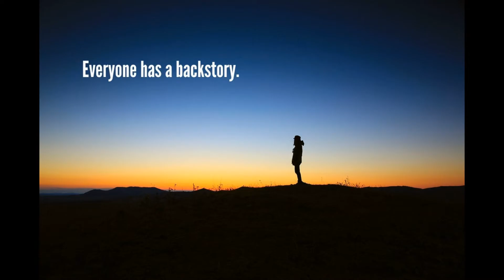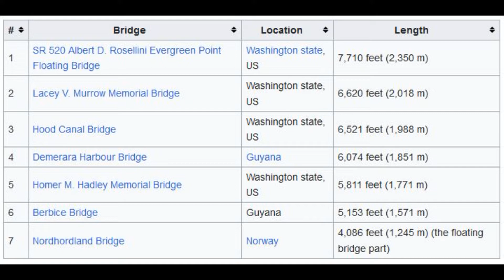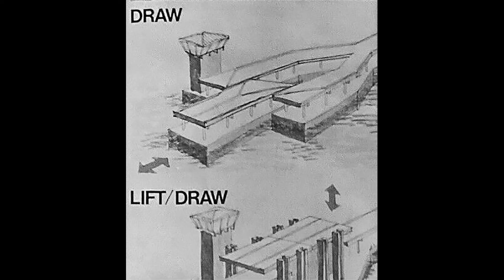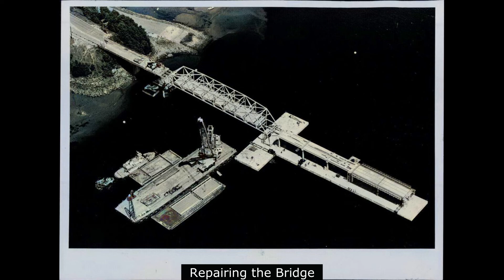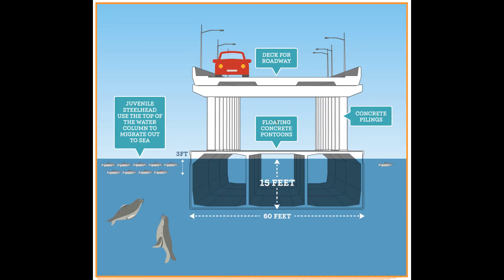The Bridge that Floats: A Daring Dive into the Hood Canal Bridge's History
CORECTION
I said the cable that snapped was nearly 3 feet in diameter, the anchor assembly with all the cables was nearly 3 feet in diameter. The cables themselves were 4 inches in diameter.

Picture this: a bridge dancing on the waves, connecting communities across a vast saltwater chasm. This is the Hood Canal Floating Bridge, a marvel of engineering that dared to conquer one of the Pacific Northwest's most treacherous waterways.

Join us on a journey across steel and time:

    From Blueprint to Buoyancy: Witness the audacious vision of a floating bridge take shape, defying skeptics and taming the turbulent Hood Canal.
    No More Ferry Follies: Say goodbye to seasickness and endless waits! Experience the exhilarating moment when the first car rolled onto the bridge, leaving the era of ferry woes behind.
    Living on the Edge: Get a bird's-eye view of the bridge's graceful sway, a testament to its resilience against wind and tide. (Don't worry, it's perfectly safe... mostly!)
    Echoes of Lost Ferries: Uncover the quiet whispers of Lofall Dock, a former ferry haven that transformed into a mainland gateway thanks to the bridge's arrival.

The Hood Canal Floating Bridge is more than just a transportation artery; it's a symbol of human ingenuity, a bridge of dreams that reshaped lives and landscapes. So, buckle up, hold your breath, and join us as we navigate the history, heart, and occasional wobble of this iconic Pacific Northwest landmark.